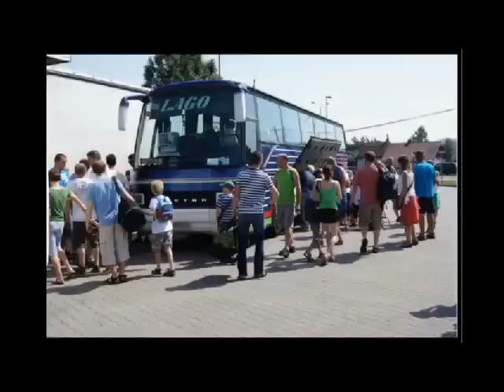DZIĘKUJEMY PANI EWELINO!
Podziękowania od szkółki sportowej radwansport dla Eweliny Kobryn za wsparcie podczas obozu koszykarskiego.